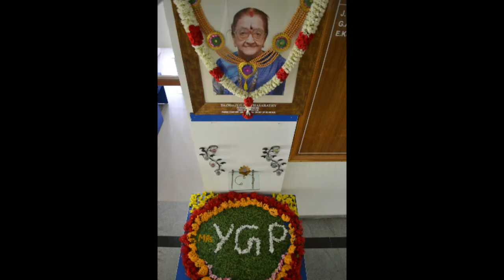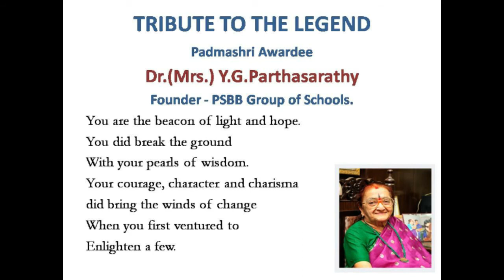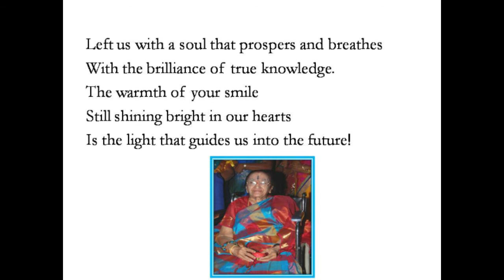Tribute to the Legend Dr Mrs YGP 06 08 2020